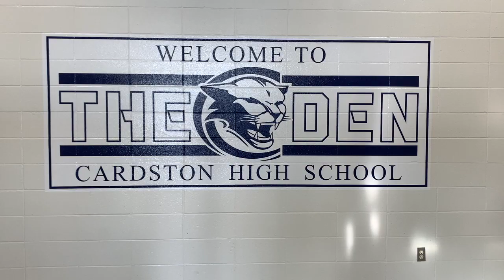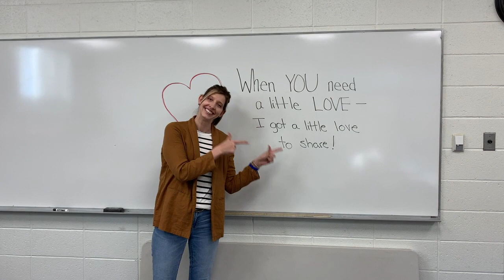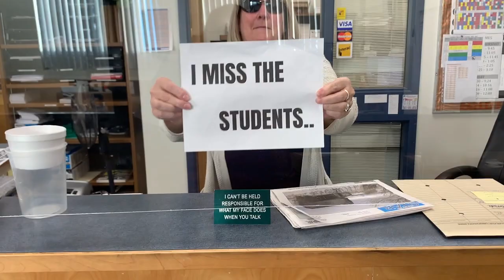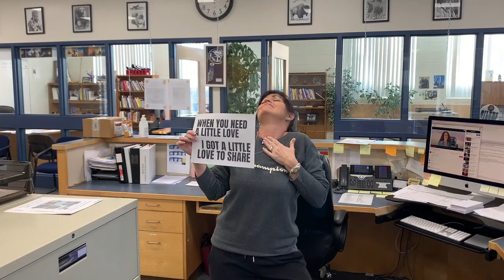Christmas 2020 - I'll Be there